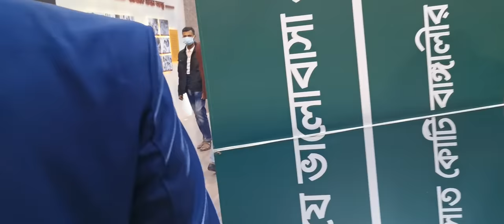বাণিজ্য মেলা পূর্বাচল 2022 এ কি কি পাওয়া যাচ্ছে দেখুন --Razib Music Official